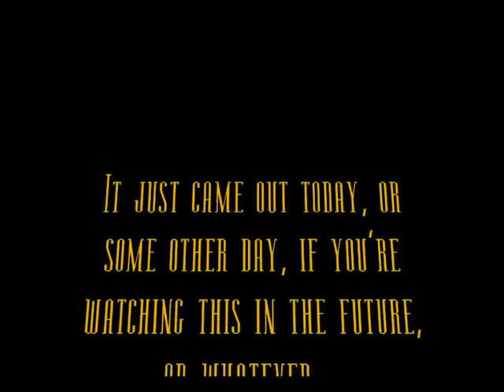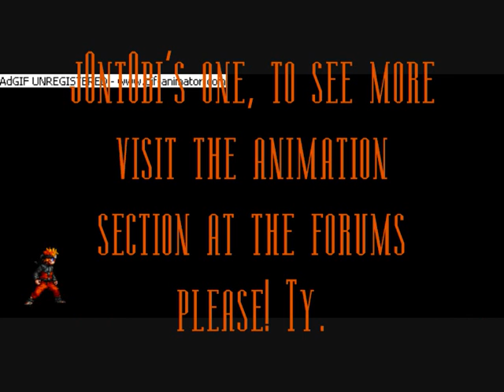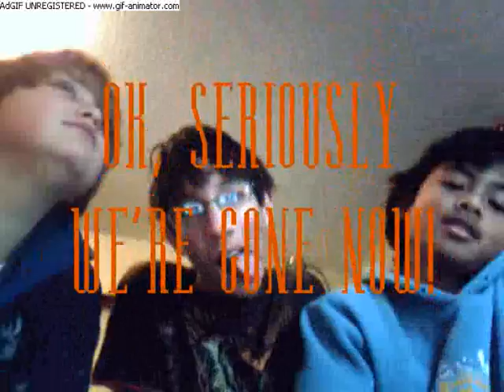TOBI IS A GOOD BOY Diary Ep1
Funny short film of Tobi doin' random stuff. PLEASE READ THE CREDITS AND STAY FOR THE WHOLE VID!! Enjoy..